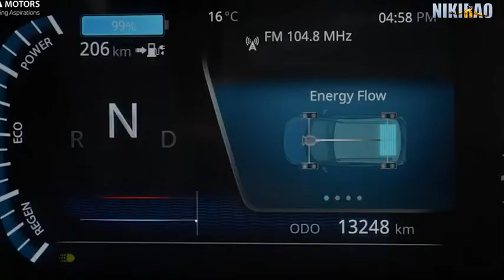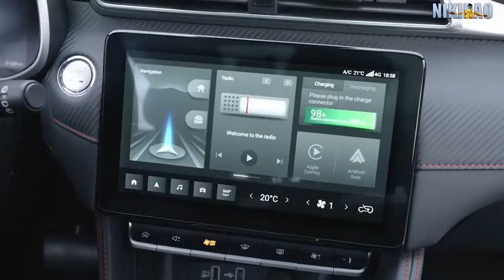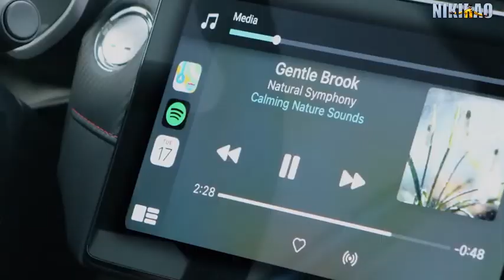low price ev cars in india | low price car in india 2022 | low budget ev cars in india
ये है देश की सबसे सस्ती Electric Car, फुल चार्ज में चलेंगी 450KM, कीमत 4 लाख से शुरू..

अगर आप पेट्रोल-डीजल की बढ़ती कीमतों से निजात पाना चाहते हैं तो इलेक्ट्रिक कार का विकल्प आपके लिए है। इलेक्ट्रिक कारों पर भी सरकार सब्सिडी दे रही है। इसके चलते इलेक्ट्रिक कारों की बिक्री धीरे-धीरे बढ़ रही है। कई कंपनियों ने भारत में इलेक्ट्रिक कारों को लॉन्च किया है और अन्य कंपनियां जल्द ही लॉन्च करने की तैयारी कर रही हैं। हम आपको भारत में उपलब्ध किफायती इलेक्ट्रिक कारों के बारे में बताते हैं।